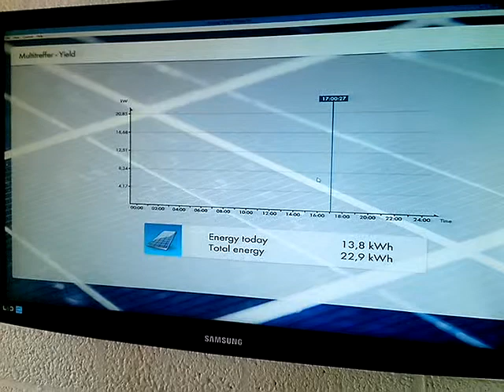Monitoring multitreffer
Monitoring van de 85 pv panelen van sporthal de multitreffer 't Zand.